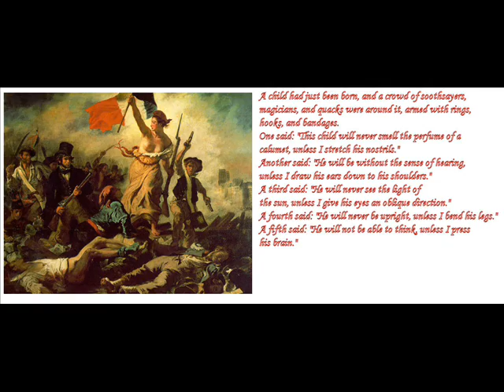Bastiat - The Law - The Traveler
This is a great analogy against social planning as written in The Law (1850).

Claude Frédéric Bastiat (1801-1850) was a French classical liberal theorist, political economist, and member of the French assembly.